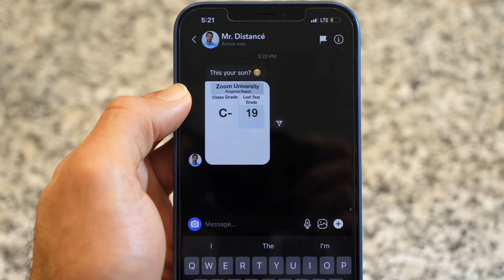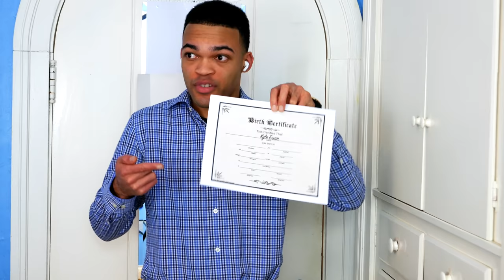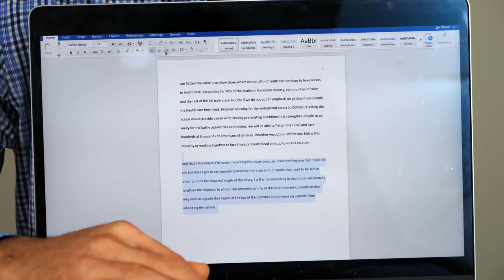Our Generation As Parents Are Bouta Be Like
400,000 Likes and I’ll Drop my Next Video Early!
500,000 Likes and I’ll respond to every comment up until the 500K mark

The Kahoot Rap (Kahoot Star) Is Now Available on All Streaming Networks! Stream it Up!